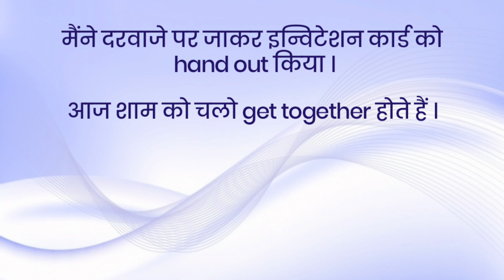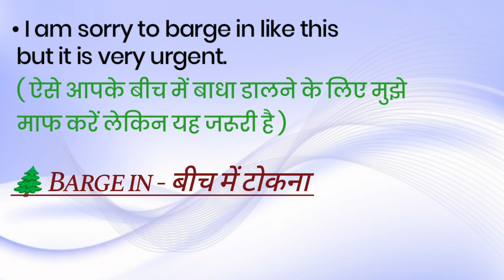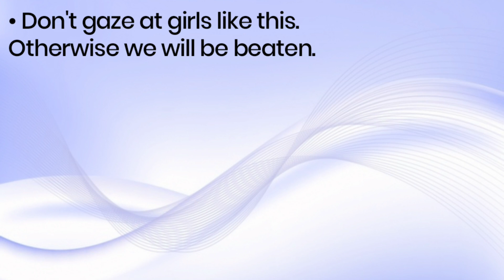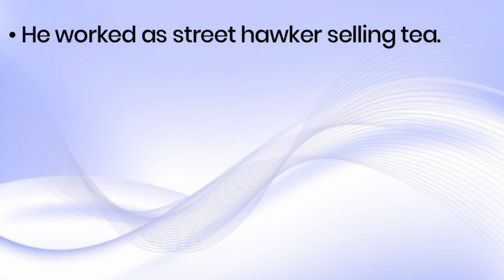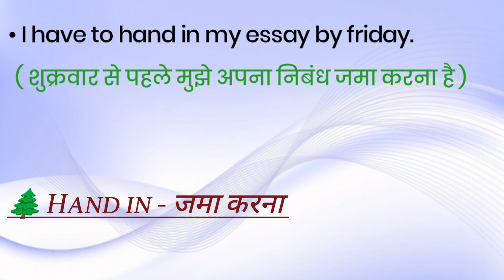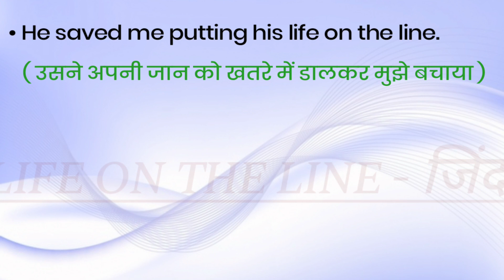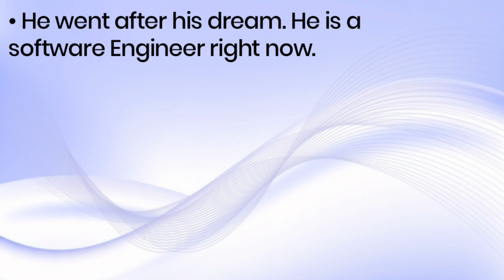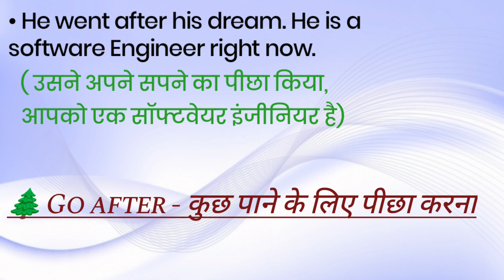बेसिक अंग्रेज़ी सीखने का आसान तरीका 💫 English Vocabulary Words with Meaning 💥 Let Me Flow Vocabulary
I took really nice basic english words with meaning and daily use english sentences, you are going to get lots of english words with meanings,some of them are phrasal verbs, english phrases, idioms and phrases in English Grammar. So that you also will be able to improve your vocabulary and can use all of these daily use words in daily life.

Keep up practicing, keep improving..👍